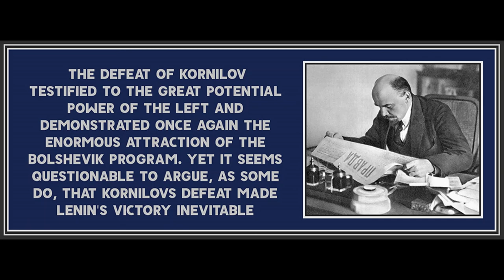Chapter 9 from The Bolsheviks Come to Power by Alexander Rabinowitch